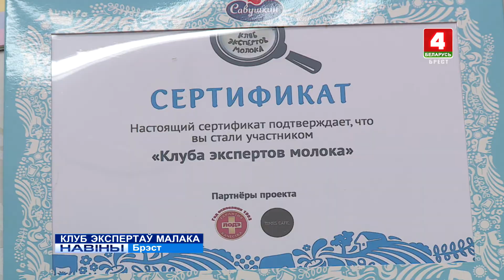КЛУБ ЭКСПЕРТАЎ МАЛАКА (Відэа)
9-ая сустрэча першага ў краіне “Клуба экспертаў малака” завяршыла маштабны сацыяльны праект, які стартаваў у рэгіёна ў сакавіку.